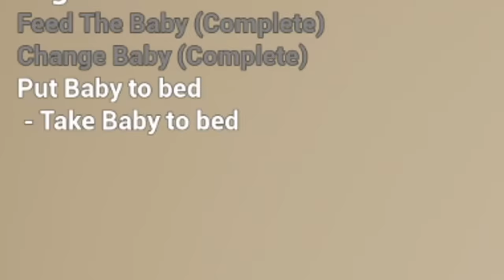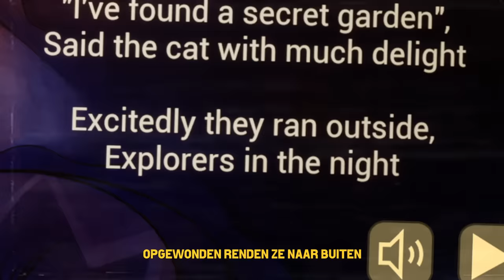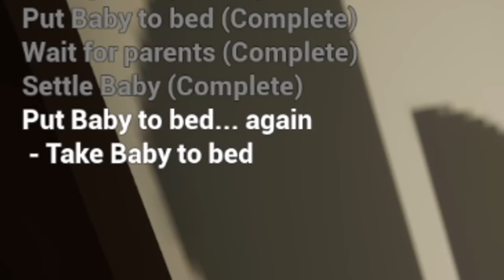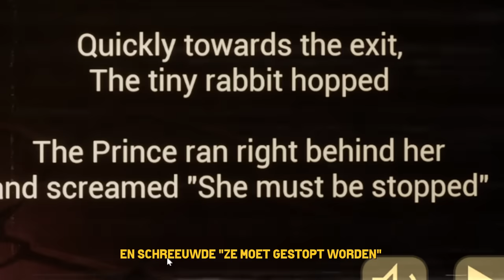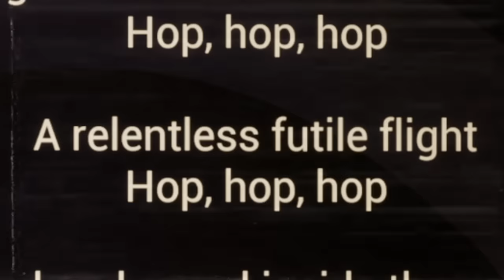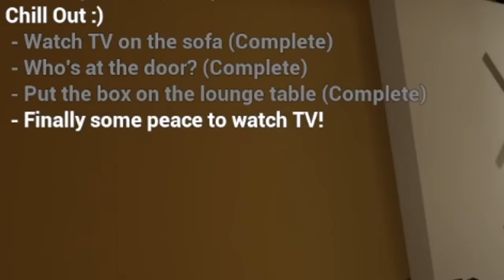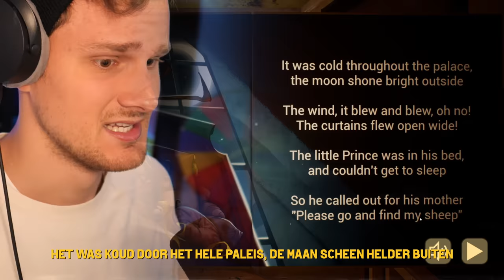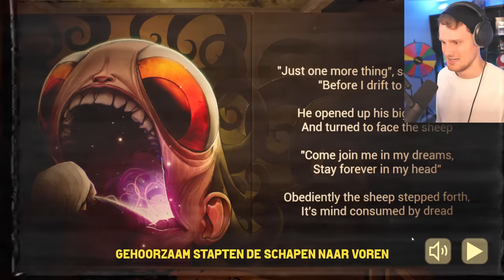Vertrouw deze baby niet.. lol!